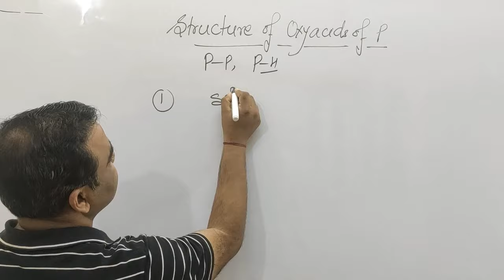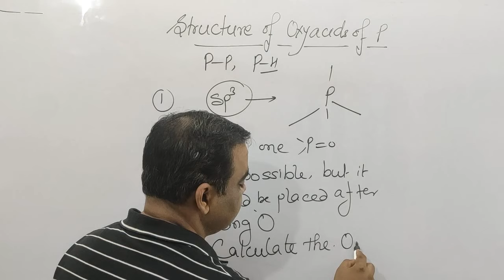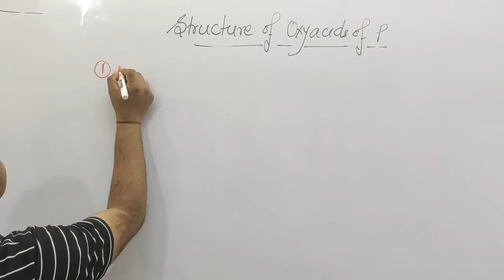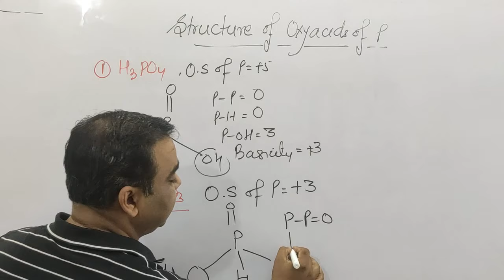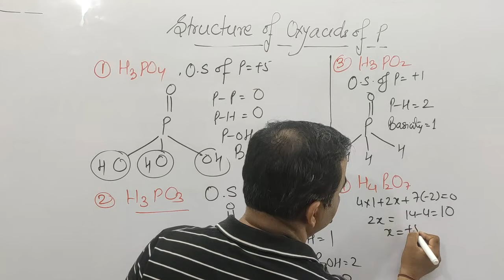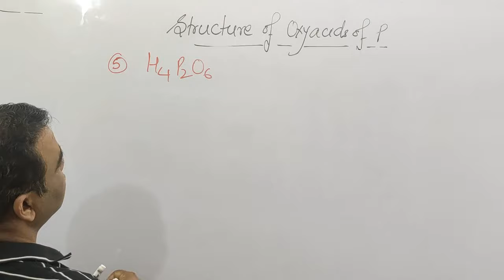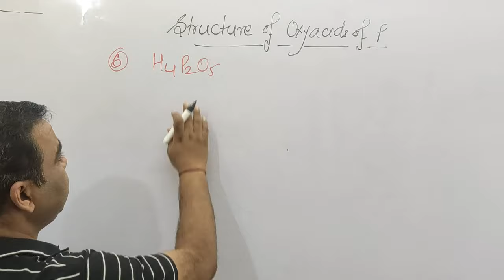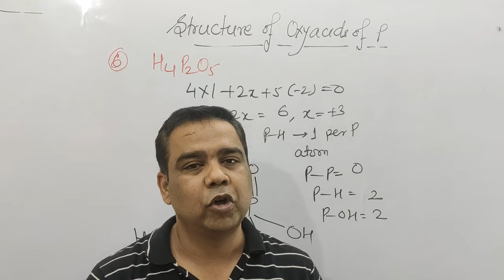NEET 2022 | Oxyacid of Phosphorus -1 | Chemistry Crash Course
NEET 2022 Most important Concept Series
Structure-based questions are most important for NEET and IIT. Learn the concept of solving structure-based questions in Just 20 sec.